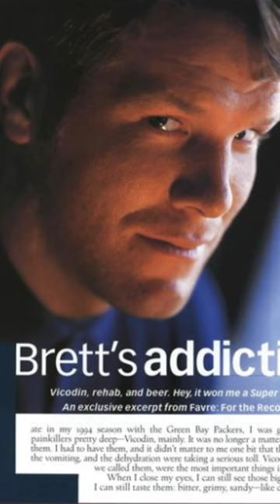Brett Favre scandal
How does Brett Favre goes to sleep at night